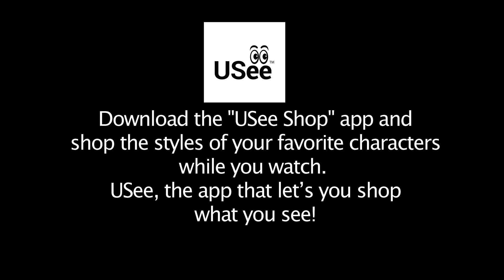Naayagi Episode 608,17/02/2020